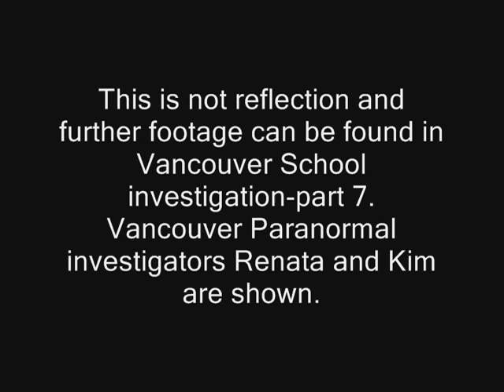small clip showing unusual fluffy thing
portion of tape showing anomaly